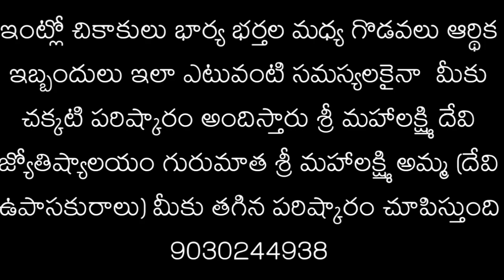ఈ రోజే ముక్కోటి ఏకాదశి ఈ చిన్న కథ వింటే చాలు జన్మజన్మల పాపాలు పోయి మీరు కుబేరులవటం ఖాయం